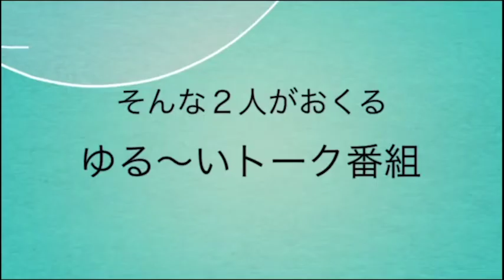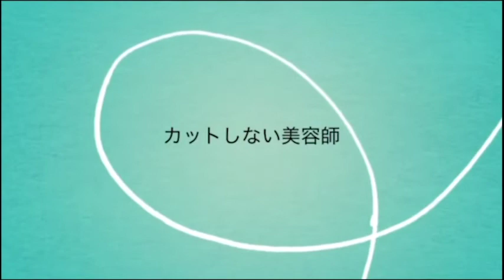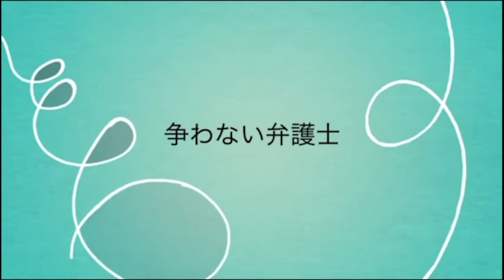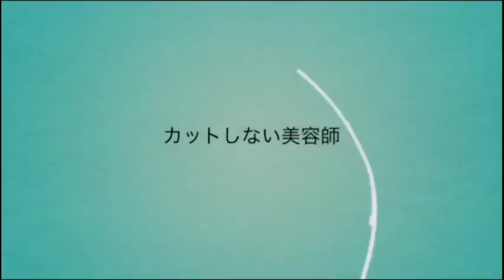【日曜日の憂鬱】@2022/04/24